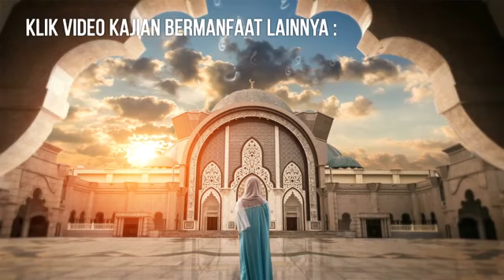AYO!! TUNTUTLAH Istrimu, Hak SUAMI Kewajiban ISTRI Ust Khalid Basalamah MA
Credit Ammar TV

Ustadz Khalid Basalamah :

Quran reading is the reading (tarteel, tajwid, or taghbir) aloud, reciting, or chanting of portions of the Quran. The reciter is called a tālī, murattil, mujawwid, or most commonly a qari.[1] Recitation should be done according to rules of pronunciation, intonation, and caesuras established by the Islamic prophet Muhammad, though first recorded in the eighth century CE. The most popular reading is that of Hafs on the authority of `asim. Similarly, each melodic passage centers on a single tone level, but the melodic contour and melodic passages are largely shaped by the reading rules, creating passages of different lengths whose temporal expansion is defined through caesuras. Skilled readers may read professionally for mosques in cities.
The Qur'an is marked with twenty-six symbols, circles, rectangles, dashes and letters, some in color. These are written above, below, or beside the letters of the alphabet. They indicate the pronunciation of consonants, whether the blending of neighboring or adjacent consonants is allowed, and where recitation pauses and caesuras are forbidden and possible. In this last respect their function is analogous to that of Biblical cantillation marks, but unlike these they do not constitute a word-for-word notation of musical motifs.